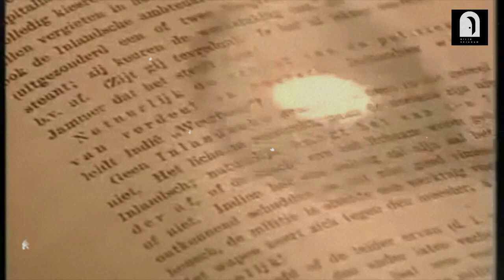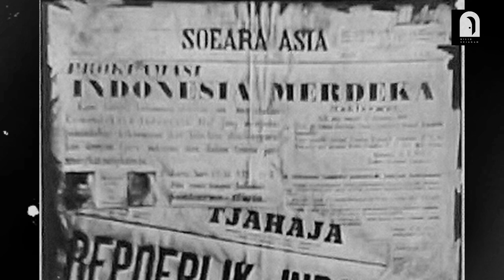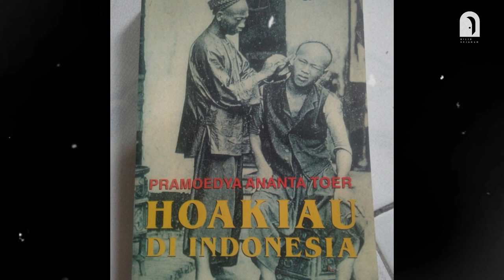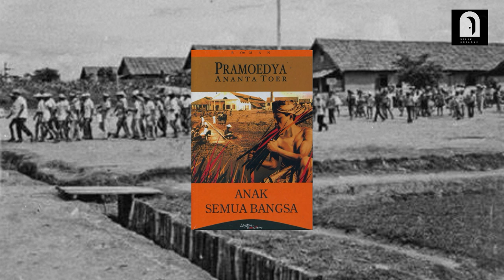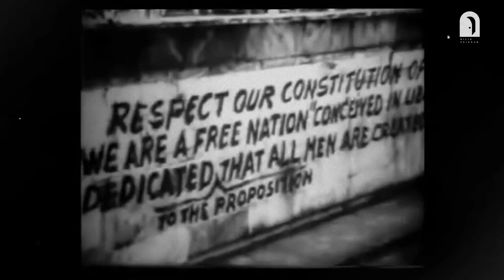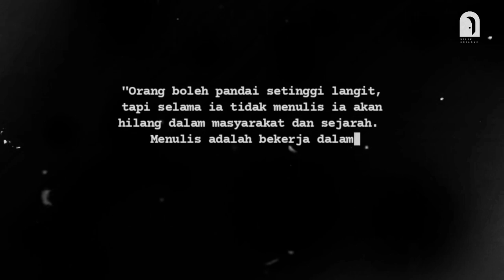Pramoedya Ananta Toer: Abadi dalam Karya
Pramoedya Ananta Toer, adalah seorang sastrawan besar indonesia. Ia pernah ditangkap tanpa surat pengadilan. Ditahan tanpa peradilan. Dan akhirnya dibuang dan dipaksa tinggal dalam kamp di sebuah pulau terpencil selama bertahun-tahun Pramoedya ditahan di kamp buru dari tahun 1969 hingga 1979, setelah empat tahun sebelumnya ditahan tanpa peradilan, karena secara sepihak dituduh terkait dengan peristiwa gerakan 30 september 1965. Pramoedya adalah sastrawan yang menulis serangkaian novel monumental sejarah. Seperti “bumi manusia”, “bukan pasar malam”, “gadis pantai”, “keluarga gerilya”, dan masih banyak lagi. Pramoedya adalah satu-satunya sastrawan yang mewakili indonesia yang namanya berkali kali masuk dalam daftar kandidat pemenang nobel sastra. Bagaimana perjalanan karya tulisan seorang pramoedya sehingga namanya berkali kali masuk nominasi nobel?
[[Bilik Sejarah]]
Terima Kasih :)